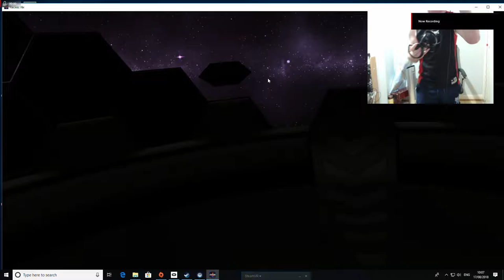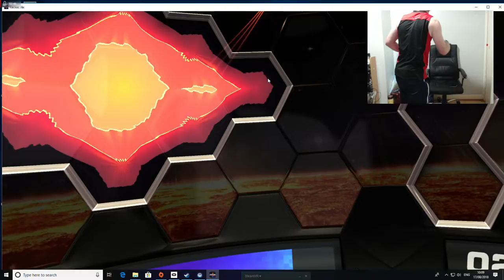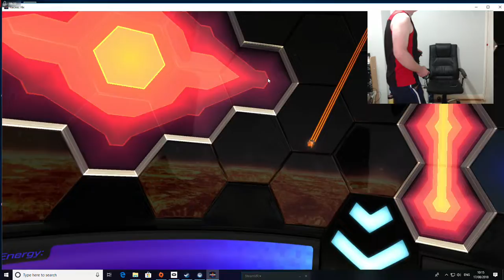Mandela Effect Coping with Stress and Anxiety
A topic in how the Mandela Effect has Affected my stress levels